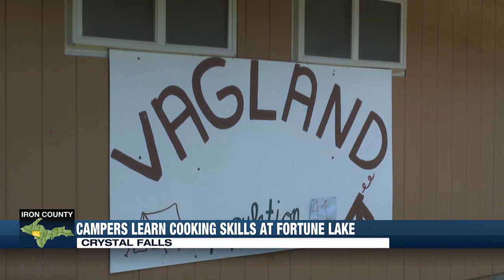Campers learn cooking skills at Fortune Lake Lutheran Camp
Campers will stay cooking and staying progressively later in the night up until Friday.